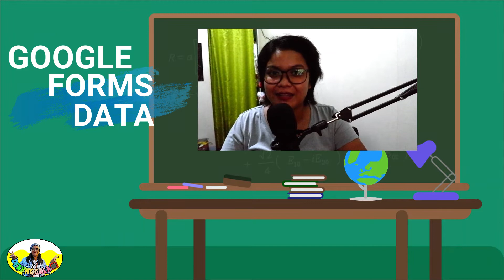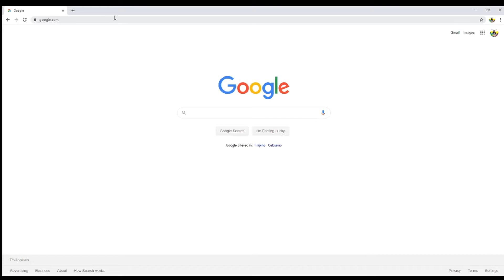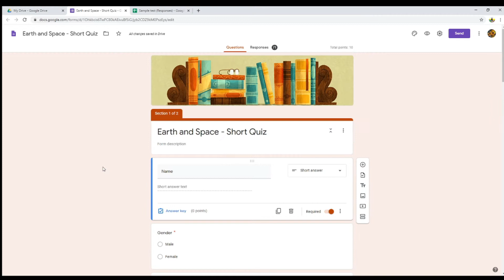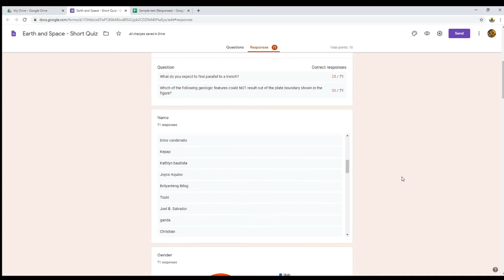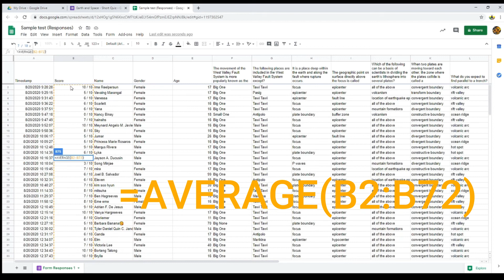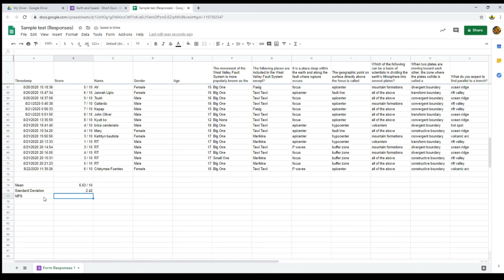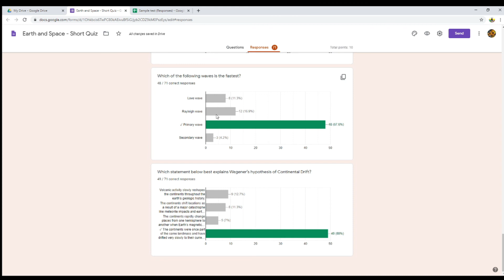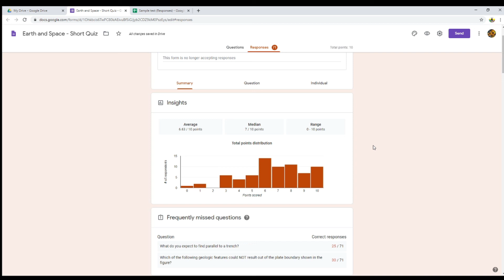How to Get the Frequency of Responses for Online Quizzes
This video tutorial aims to help my fellow teachers to easily get the frequency of responses from Google Form/Sheets data.

If you haven't watched the video "How to Convert your Quiz into an Online Form", here's the